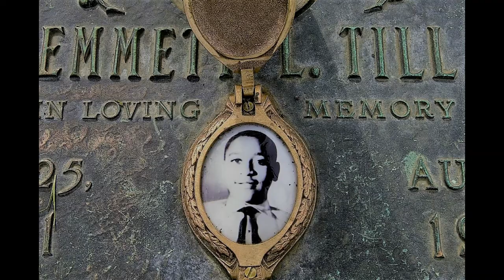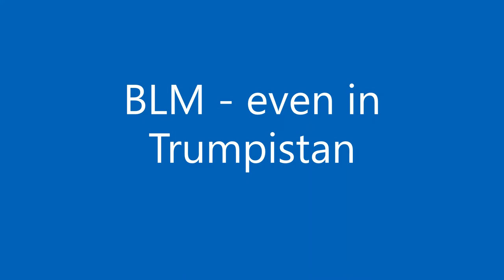Juneteenth 2020 - black lives still matter, especially in Trumpistan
I hold no rights to either the audio or the visual content of this video clip - they remain the intellectual property of their creators. I compiled this video to try and shed light on Juneteenth (19 June) which to African-Americans has a similar significance as Freedom Day (27th April) has to Black South Africans.